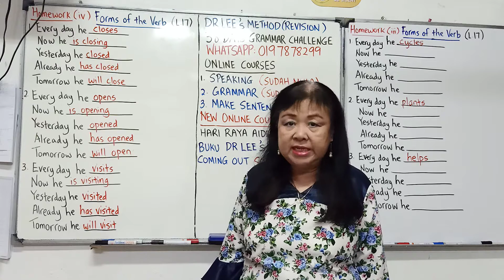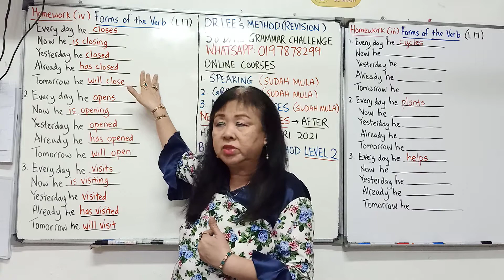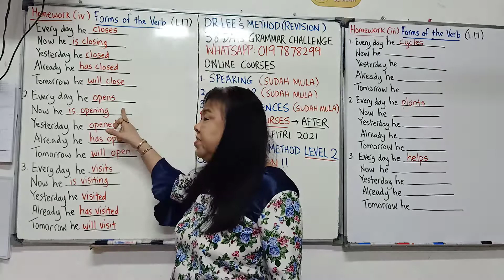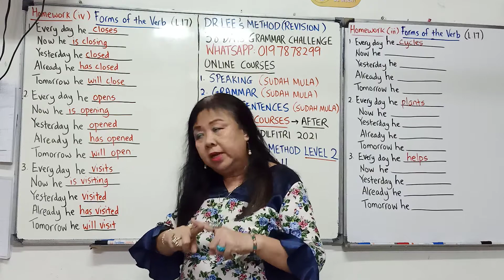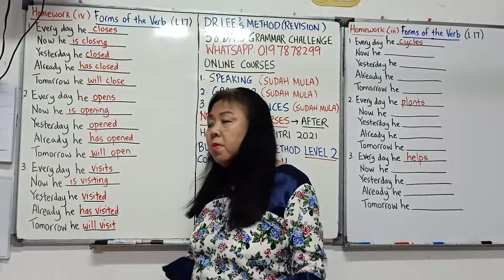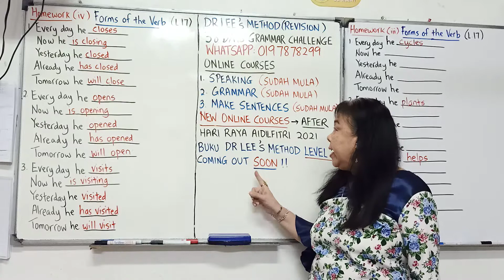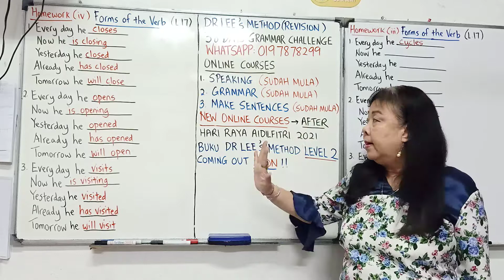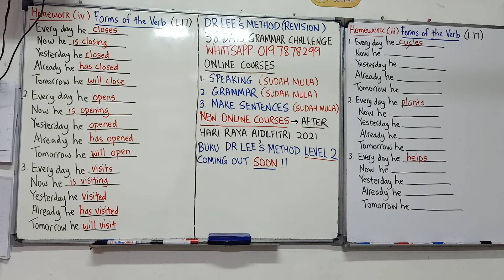Agreement (xiv)(Eng) No.65